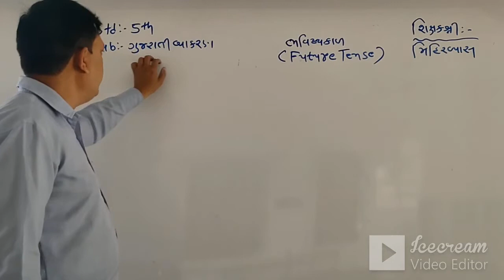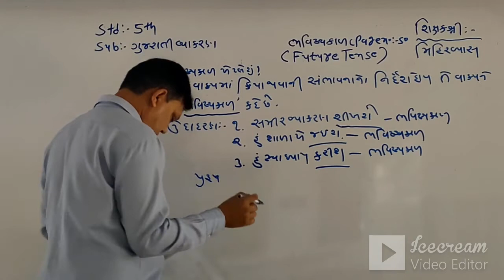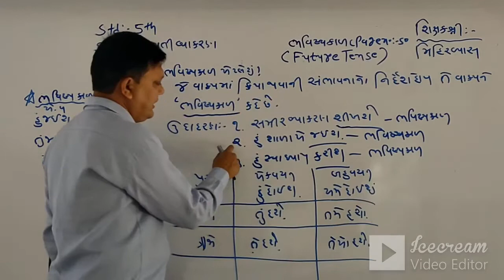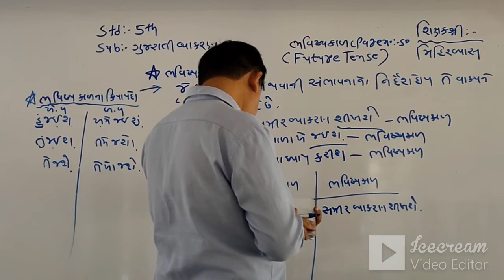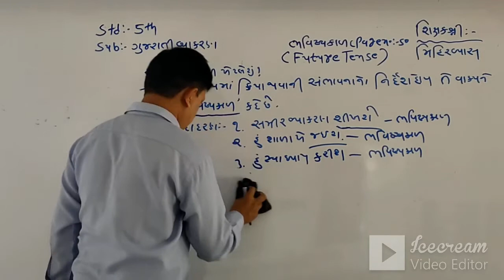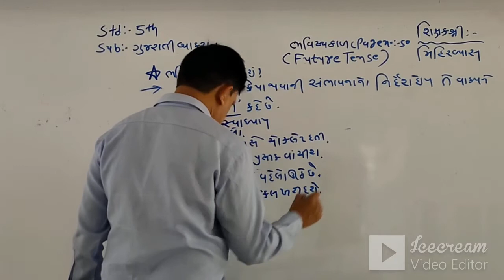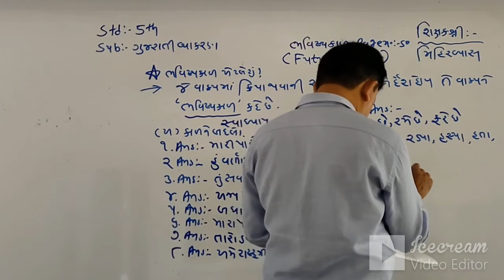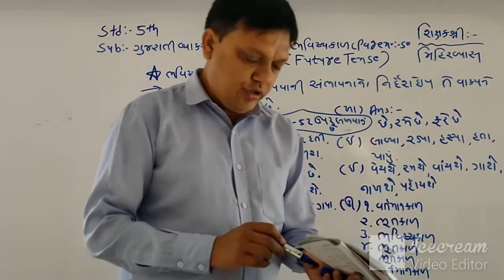STD:5 (ENG.MED) | GUJARATI | VYAKRAN | BHAVISHYA KAL | TEACHER : MR. MIHIR VYAS